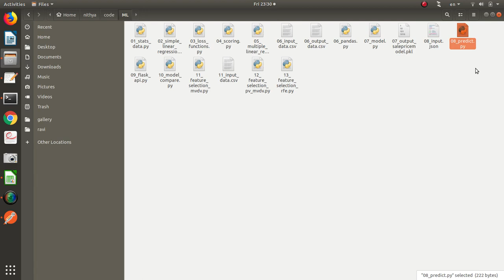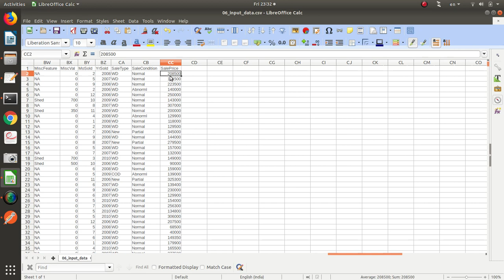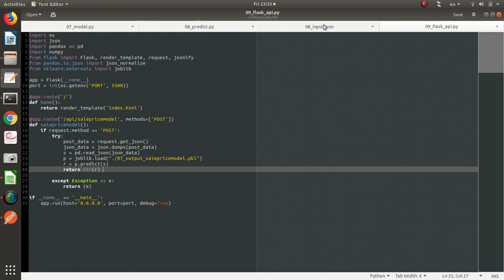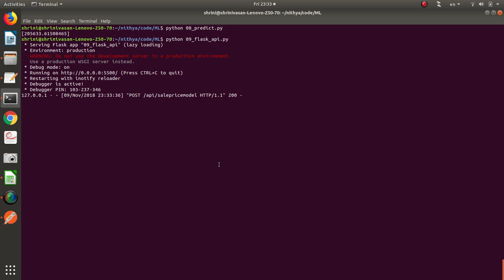ML-05 Machine Learning Model - Prediction - in Tamil